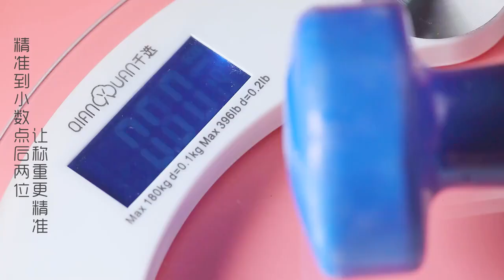33cm High Quality Tempered Glass Digital Weighing Scale Weight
33cm High Quality Tempered Glass Digital Weighing Scale Weight